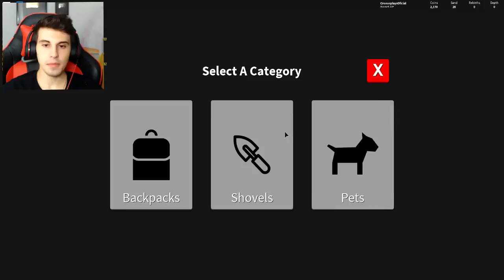ENCONTRAMOS UM TESOURO SECRETO NO ROBLOX !!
►  VEJA OUTRAS SÉRIES  ◄